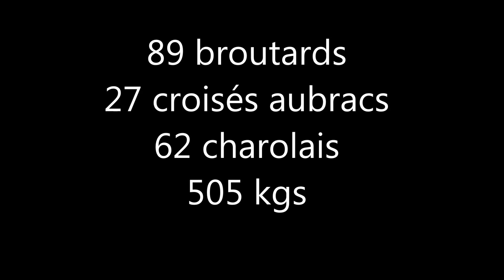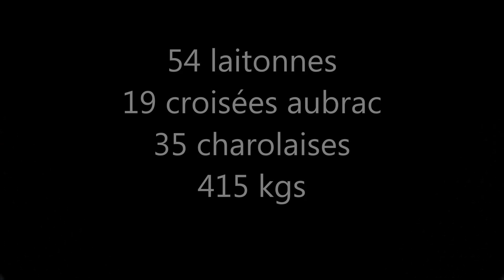Vente Marché de Châteaumeillant